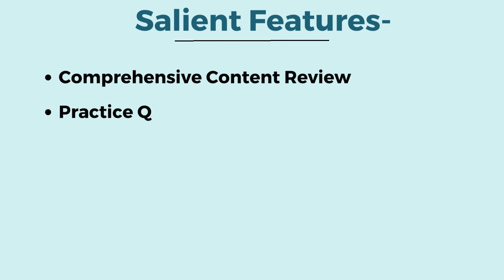GMAT Focus Edition – Unofficial Study Guide 2023 | GK Publications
This book will help you prepare for the GMAT test and achieve the targeted score. Read this book to clarify concepts and do the exercises to tune yourself with the test pattern.All the best!

1) Several years of teaching experience and extensive research have produced this book, part of thematic.
2) It provides a great learning experience since it encompasses concept-based learning that revolves around various relevant themes with adequate practice exercises that reinforce learning.
3) The topics and concepts are well-researched, with diverse applications that enhance learning to a great extent.
4) The unique learning methodology involves applying an integrated approach and testing at every step, an absolute requirement for success.